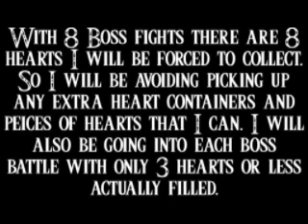3 Heart Challenge: Link's Awakening: Lv6 Face Shrine Boss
As stated at the beginning of the video, a true 3 heart challenge for Link's Awakening is impossible. But by entering boss fights with 3 or less hearts actually filled, a person can fake it pretty well. This is the first of many videos to come documenting my play through of various Zelda games on which I take the 3 Heart Challenge. I will also be posting photos on my blog for this.

If you want to follow along, or join in, check out my tumblr for this

Since this is the DX version, there is an additional Dungeon called the Color Dungeon. The earliest you can access it AND complete it is after Lv3. Completing it gives you the choice of picking a red or blue tunic. The red tunic grants you the ability to do double damage. The blue tunic grants you the ability to take half damage. I have chosen to skip completing this dungeon (I ducked in for the 100something rupees near the beginning) to I could complete this playthrough in the spirit of a true 3 Heart Challenge for the original version.